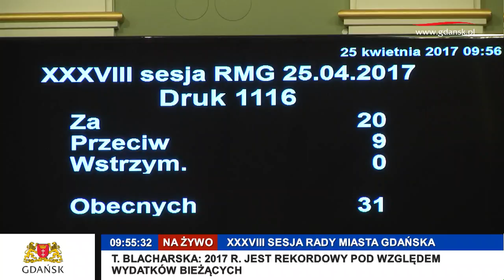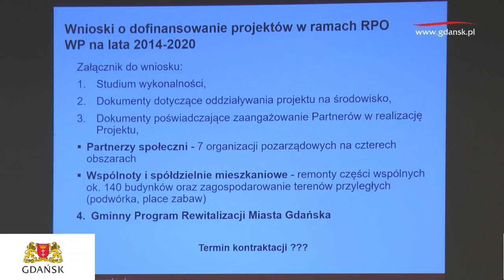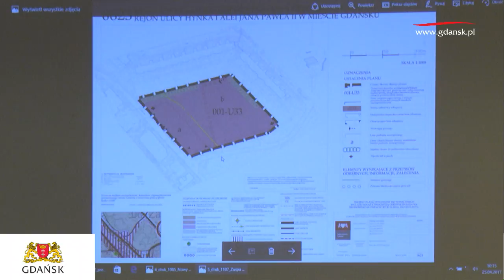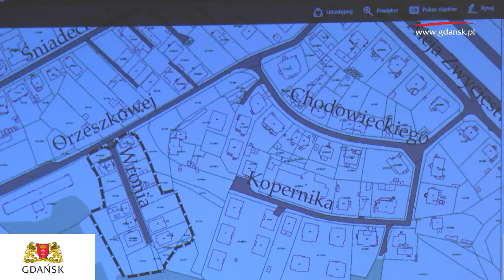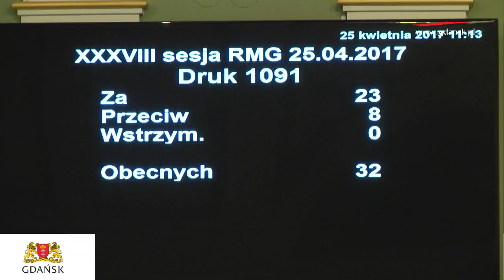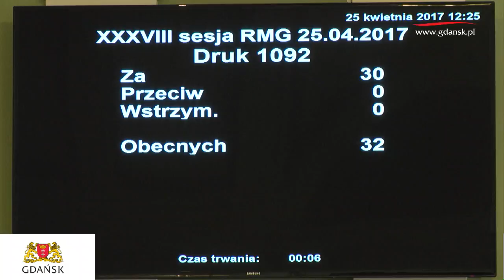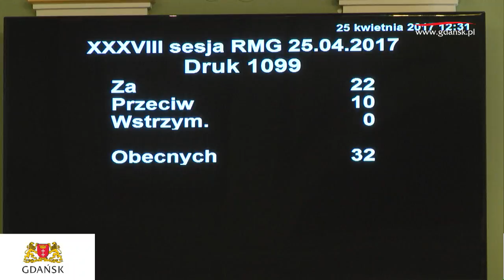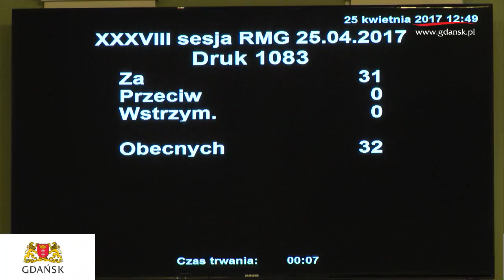2017. 04. 25 XXXVIII Sesja Rady Miasta Gdańska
XXXVIII Sesja Rady Miasta